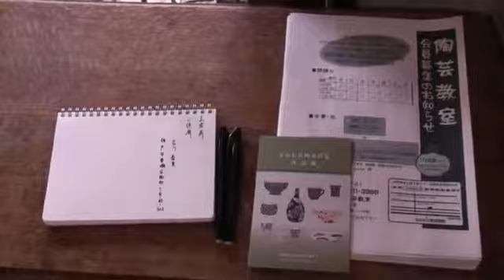なかむら陶芸教室作品展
2010.2月６日～２月１１日